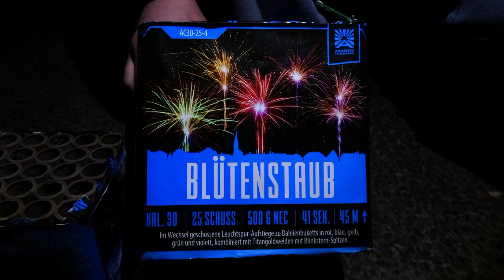Argento BLÜTENSTAUB | Batterie im Kaliber 30mm | TRAUMHAFTES Feuerwerk | Besser geht kaum [Full HD]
Heute im Test: Argento BLÜTENSTAUB

Was soll ich sagen, einfach unfassbar schön.
Ich sag´s Euch! Aber seht selbst :-)

* Kamera, Camcorder, Videoequipment:

*2x "3-Flammen-Zigarrenbrenner"

* 2x BESTER Brenner (Sturmfeuerzeug)

KEEP WATCHING.